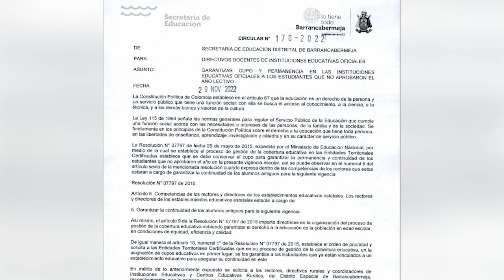Secretaria de educación pide a instituciones garantizar cupo escolares